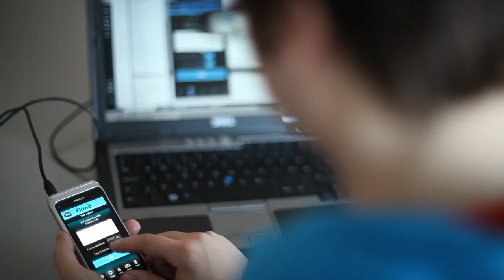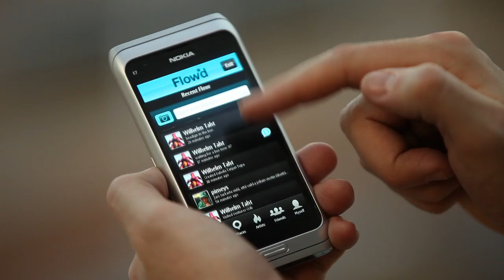Flowd by Digia - Qt Quick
Wilhelm Taht, marketing director, and Juha Turunen, senior software specialist, of Digia talk about the development of Flowd using the Qt SDK 1.1. Flowd is a location aware application that enables a social network for music lovers. The development only took Juha about six weeks, which included learning how to use Qt Quick from scratch.